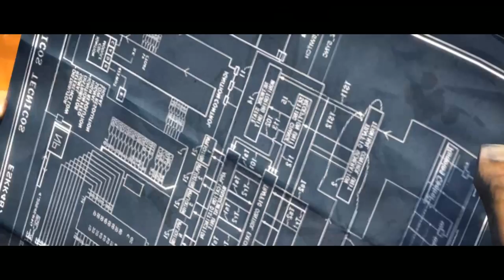The Wheelman ► Madness in the subway(Безумие в метро)► №7